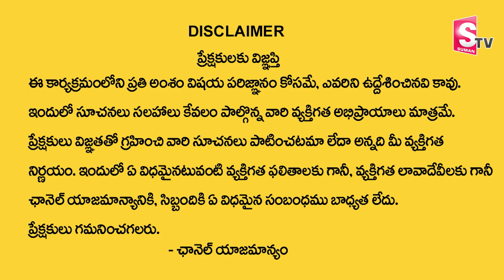పుట్టింటి నుండి తెచ్చుకోకూడని వస్తువులు..By Muralidhar Sharma | Dharmasandehalu | SumanTv Devotional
Watch ►పుట్టింటి నుండి తెచ్చుకోకూడని వస్తువులు..By Muralidhar Sharma | Dharmasandehalu | SumanTv Devotional

Welcome to SumanTV Devotional Channel. Telugu astrology, deeply rooted in the cultural fabric of Andhra Pradesh and Telangana, is an ancient and revered practice. It follows the principles of Vedic astrology and holds great significance in the lives of Telugu-speaking people. Astrologers in this tradition use birth charts, or horoscopes, to study the positions of planets and their influence on individuals' lives. Telugu astrology offers valuable insights into various aspects of life, such as career, relationships, health, and finance. It plays a crucial role in guiding important life decisions, including marriage and naming ceremonies, based on astrological considerations. While Telugu astrology is steeped in tradition and belief, it continues to be an integral part of the region's culture, providing individuals with a sense of guidance and understanding of their life's journey.